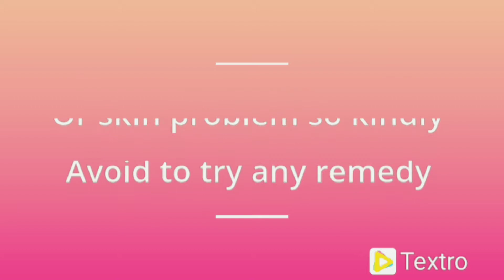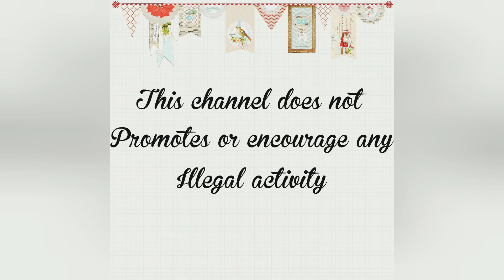Super Effective Manicure Pedicure at Home 100% results (Cooking and Spa)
MANICURE PEDICURE AT HOME 100% RESULTS

If you have any skin problem avoid to use any remedy this channel is not responsible for any harm.